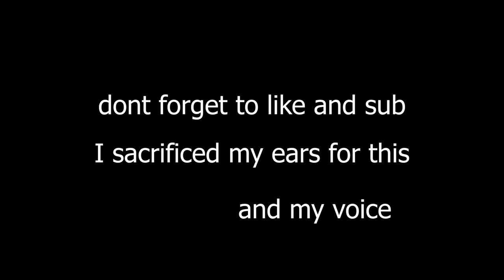[YBA] SCR Mains in a nutshell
in short, literally braindead.